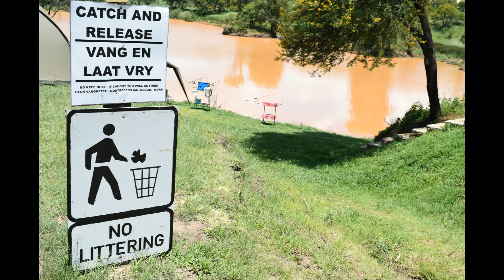Kromklip Caravan Park, Resort and function venue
Kromklip is located 11 km from Lydenburg, and is close to Mpumalanga and Limpopo’s popular tourist destinations: Dullstroom, Graskop, Sabie, Pilgrims rest, God’s window, Potholes ect. Most of these destinations are merely 65 km away and can easily be visited on day trips.

Not only does Kromklip give a bushveld meets farm atmosphere you can also experience beautiful animal sounds in the evening, owls howling, jacal calling and even cows mooing and so much more, making it the perfect destination for a campfire and star gazing.